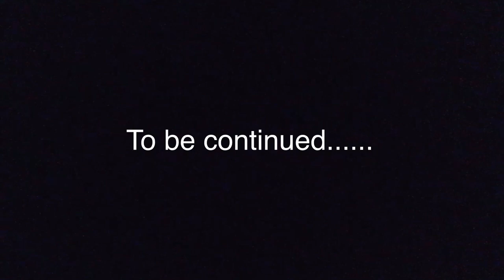CHECKED IN, CHECKED OUT | Snakes, kangaroos, and almost came face to face with the fires 🔥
Blessings 😍😍